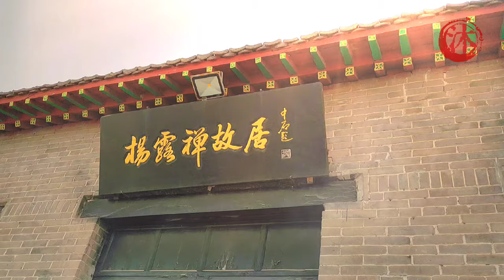中国一代太极宗师,带你去参观杨氏太极拳的发源地，杨露禅故居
杨露禅故居始建于晚清时期，总占地面积980平方米，分南北两部分。北部南北长14米，东西宽25米，占地350平方米，有瓦房9间（北6间东3间）；南部是店房，东西宽45米，南北长14米，占地630平方米，有房10间，厂棚4间。